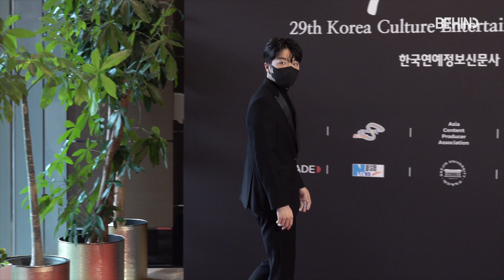박재정X적재X싸이퍼X이펙스, '대한민국 문화연예대상' 레드카펫 [비하인드] ('제29회 대한민국 문화연예대상')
[비하인드=김태석기자] 가수 박재정, 적재, 그룹 싸이퍼(Ciipher, 현빈, 탄, 휘, 케이타, 태그, 도환, 원), 이펙스(EPEX, 위시, 금동현, 뮤, 아민, 백승, 에이든, 예왕, 제프)가 12월 15일 서울 강남구 청담동 리베라호텔에서 진행되는 '제29회 대한민국 문화연예대상' 시상식에 참석해 레드카펫을 밟았다.